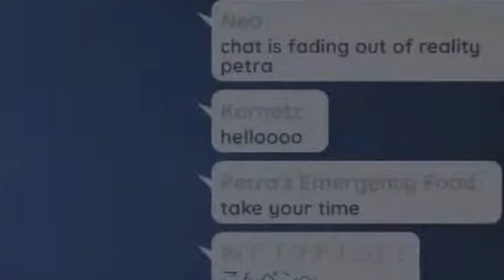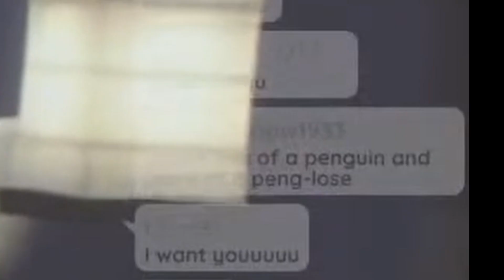Petra Clips Of The Week 8!(Wait did i forget to set a title omg im dumb)【NIJISANJI EN | Petra Gurin】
Stream source(s):
Every stream from...technically last week now right?
5th to 10th September humu